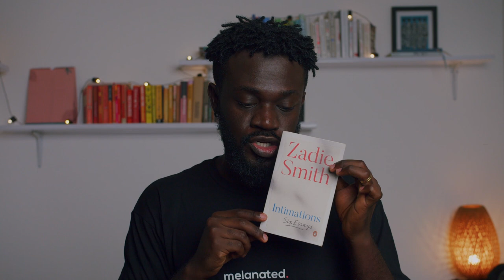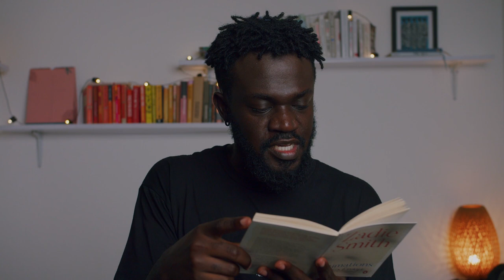LIVE READ: Something To Do --- Ft Zadie Smith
In this video I read an essay from the book by Zadie Smith which she wrote during the lock down in 2020 titled INTIMATIONS.

This video is for people who enjoy audio readings with soft music to help them calm down and relax. This video is to aid your mood and distract your from your anxieties.